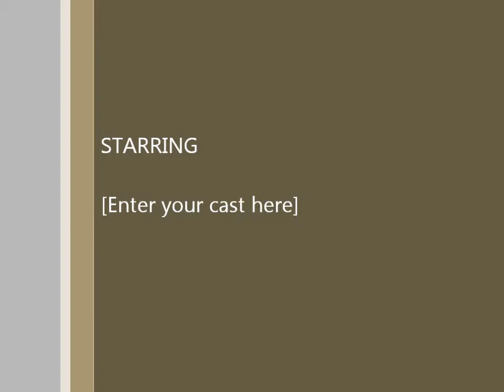wiccafest 2013 maypole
Open celebration, Wiccafest of central Ca, We gather at Beltane and dance the may pole every year